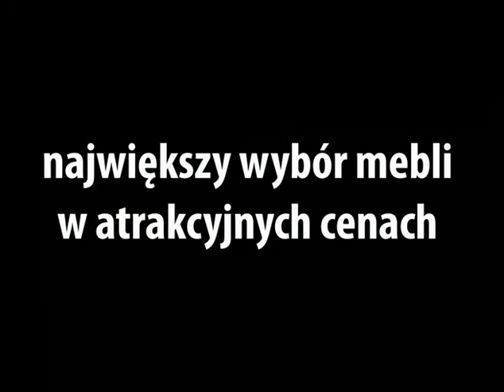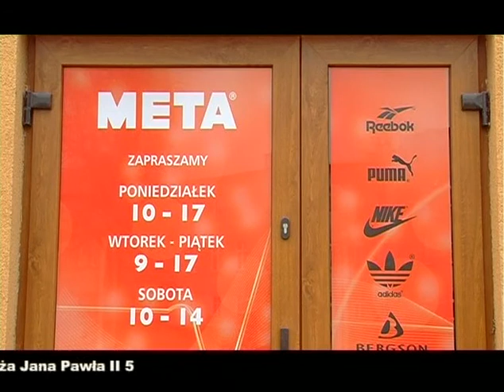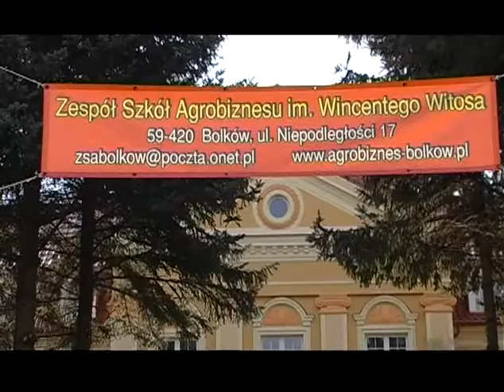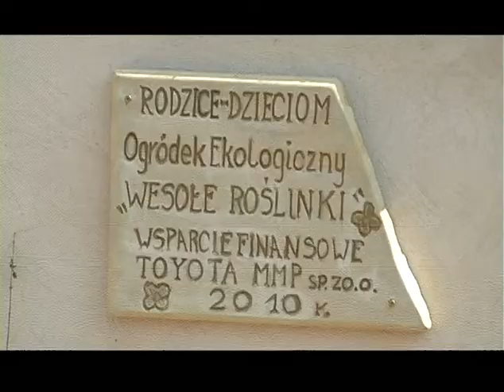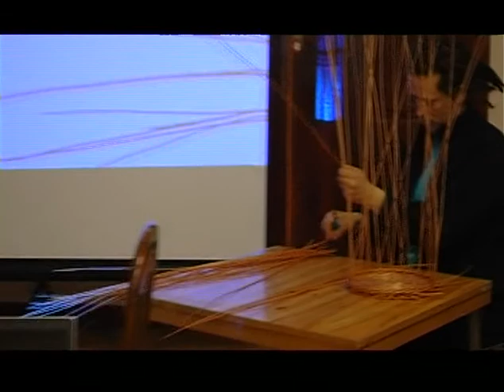flesz 28 kwiecień 2010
- jubileusz "BURZY"
- TOYOTA w przedszkolu
-  święto wilkiny
- absolutorium na tak